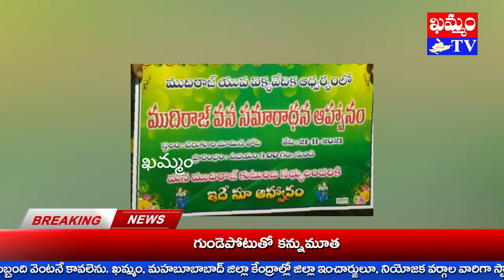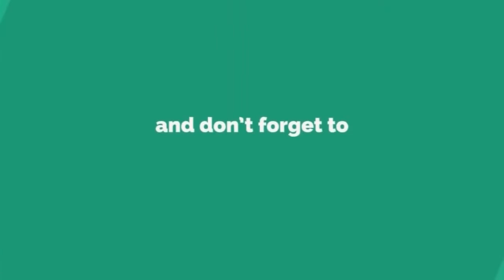ముదిరాజ్ వన సమారాధనకు తరలిరండి.. దోరేపల్లి శ్వేత Move to Mudhiraj Vana Samaradhana Shweta KHAMMAMTV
కార్తీకమాసాన్ని పురస్కరించుకుని ముదిరాజుల వన సమారాధనను విజయవంతం చేయాలని ముదిరాజ్ యువ ఐక్య వేదిక అధ్యక్షురాలూ, కార్పొరేటర్ దోరేపల్లి శ్వేతా ముదిరాజ్ కోరారు.
ముదిరాజ్ యువ ఐక్య వేదిక ఆధ్వర్యంలో నవంబర్ 21న ఆదివారం ఖమ్మంలోని చెరుకూరి మామిడి తోటలో నిర్వహించనున్న వన సమారాధానకు ముదిరాజ్ బంధు మిత్రులు సకుటుంబ సపరివారంగా తరలి రావాలని ఆమె సూచించారు.
వనభోజనాలతో పాటు ముదిరాజుల పరిచయం, ఆటా పాటా, మాటలుంటాయని శ్వేత ప్రకటించారు.
ముదిరాజ్ పెద్దలూ, ప్రజా ప్రతినిధుల సలహాలూ, సూచనలతో ఇప్పటికే ఏర్పాట్లు ముమ్మరం చేశామని ఆమె పేర్కొన్నారు.
ఉదయం 8 గంటల కు ప్రారంభమయ్యే వన సమారాధనను ప్రతీ ఒక్కరూ జయప్రదం చేయాలని దోరేపల్లి శ్వేత కోరారు.